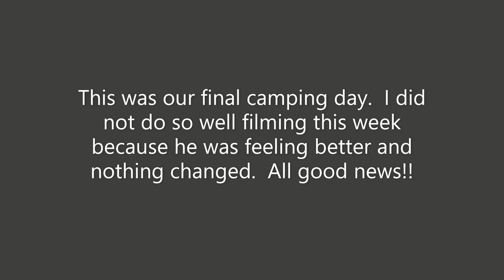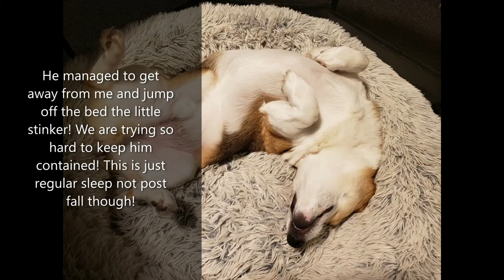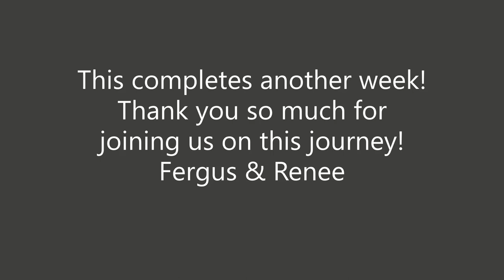Fergus the Corgi Week 4 of CCL Recovery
We are moving along.  Not much has changed in week 4.  He is just sick of being cooped up.  Started the week mad ended it kind of resigned.